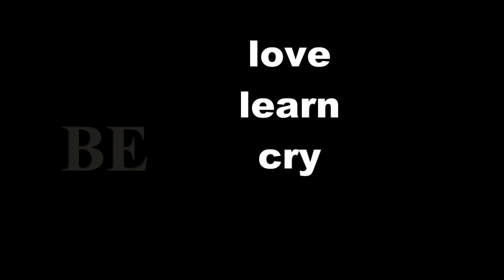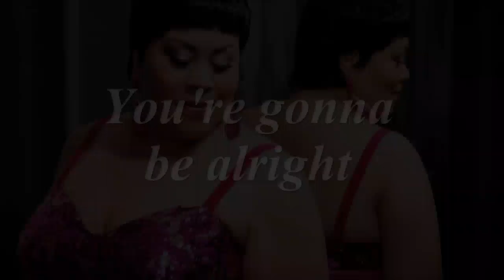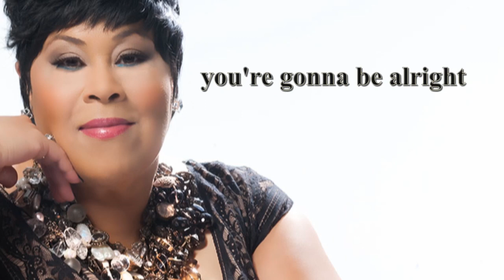Alright from Martha Wash's 2013 album SOMETHING SPECIAL!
Martha Wash's new 2013 album SOMETHING SPECIAL is one of the greatest lp's I have ever had the privilege to listen to.  My favorite song from the lp is ALRIGHT.  I have wished there would be a YouTube video of the song so I could share it on Facebook & Twitter, but there hasn't been, so I decided to make one myself.  I hope Ms Wash doesn't mind me using her song for this video;  It's such a wonderful song it needs to be shared.  I love you Martha!